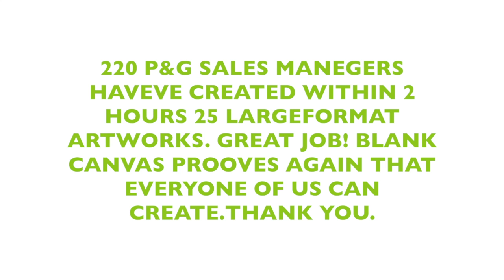Kormanworkshops at Budapest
"Too many people seem to feel they are not creative.They'd love to write or draw or paint or dance or act or play music but are afraid to even try.Some of them wish they could be more creative professionally,but have taken a career path that makes it seem impossible.Others have begun to dabble in creative matters but somehow find themselves blocked or limited or lost and need help to brake through." I must completely agree with this statement written by Danny Gregory. Here is a short film how I painted with 220 sales managers from Proctor & Gamble.The artworks they have created are now decorating their offices in central and east Europe and sending them the message that it is simple to be creative.That is how Kormanworkshops work.
Why should you be creative: because life is too short, because there will be nothing left after you die, because you won't overcome depression, because children are naturally creative till they come to school, because creativity is what makes relationships beautiful, because it takes only 10 minutes a day.